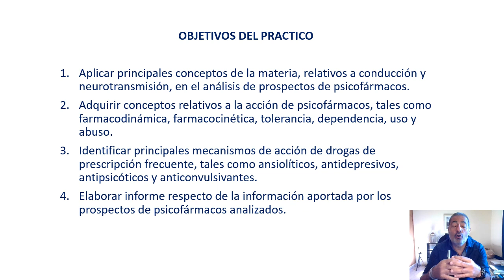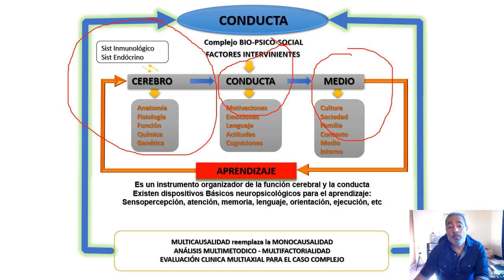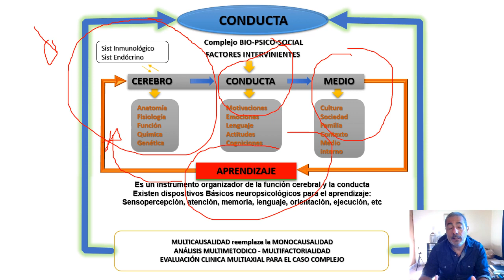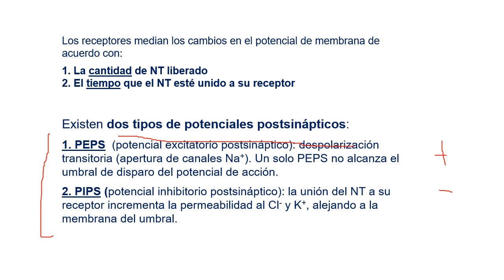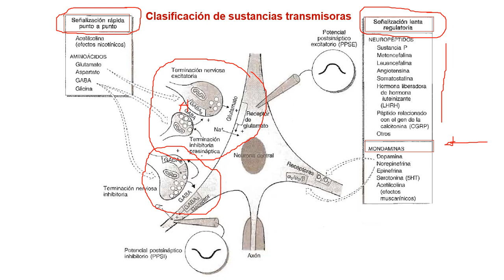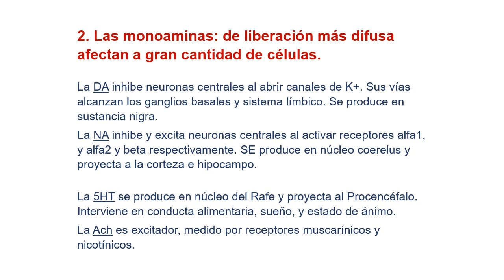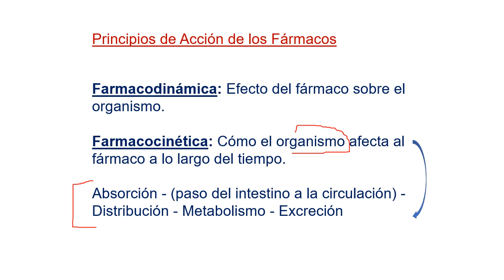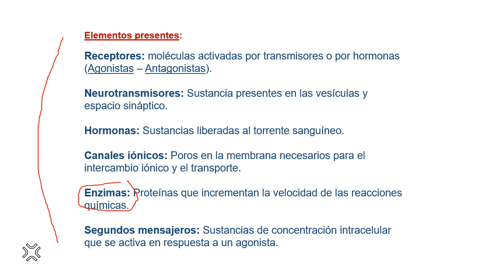Video del 4to TP: "Neurotransmisión y principales mecanismos de acción de psicofármacos" (Parte 1/3)